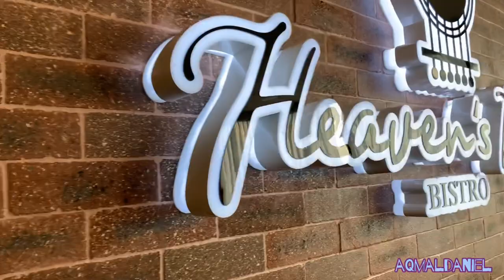AQMAL DANIEL - Kemarin (Violin Cover)